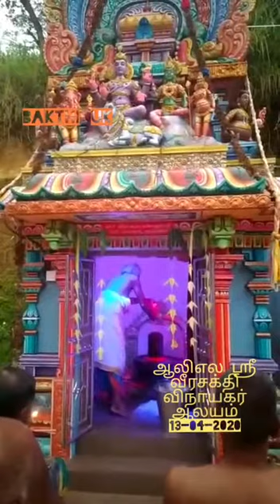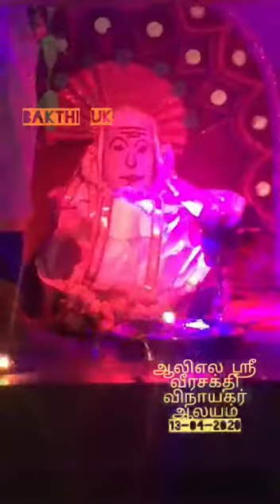ஆலிஎல ஸ்ரீ வீரசக்தி விநாயகர் ஆலயம் ஸ்ரீலங்கா 13-04-2020 இனிய தமிழ் புத்தாண்டு நல்வாழ்த்துக்கள்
கும்பாபிஷேகம் ஸ்ரீலங்கா ஹாலிஎல ஸ்ரீ வீரசக்தி விநாயகர் ஆலயம் 2020